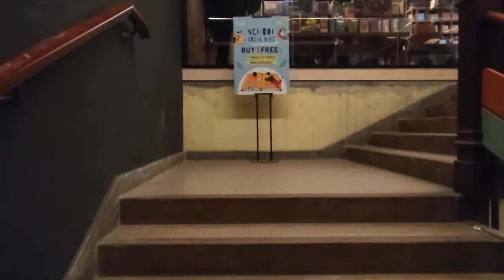Taking Video with Samsung Galaxy S22 Super Steady Video Mode ON~? 三星Galaxy S22拍影片记得开启防手抖功能，才能稳住画面！